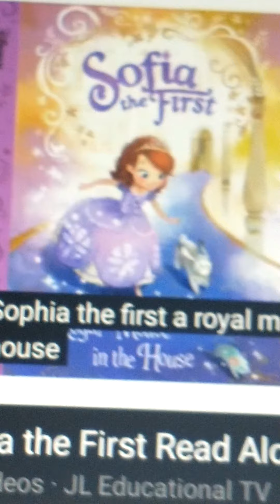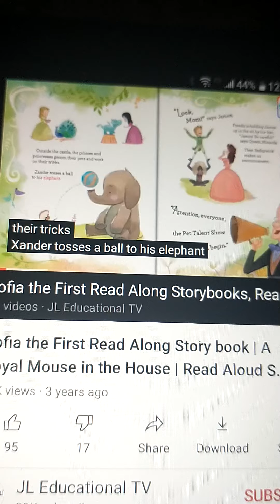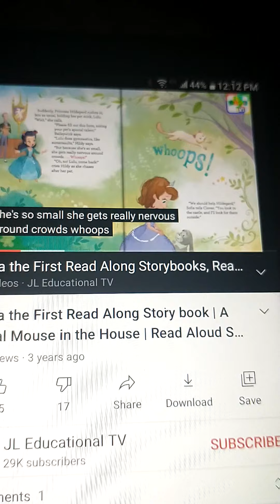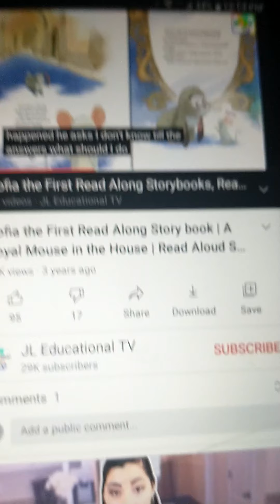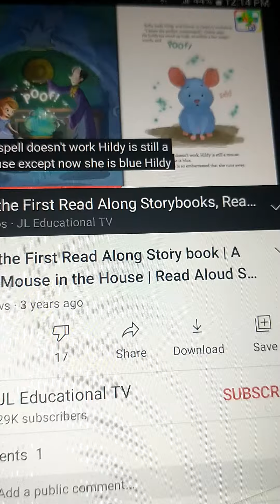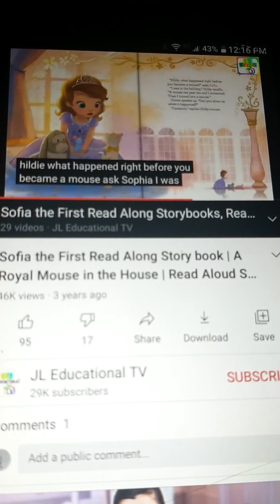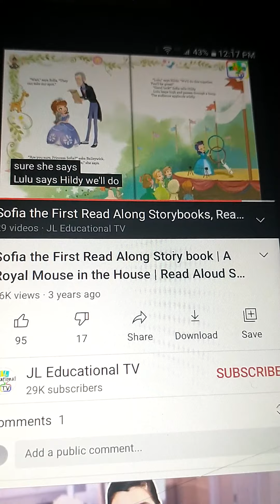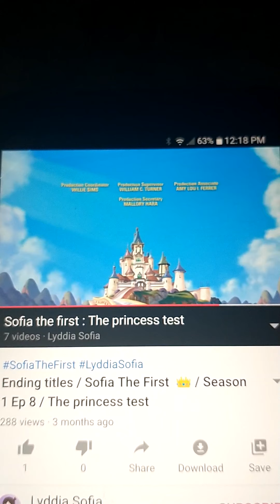sofia the first a royal mouse in the house read along book